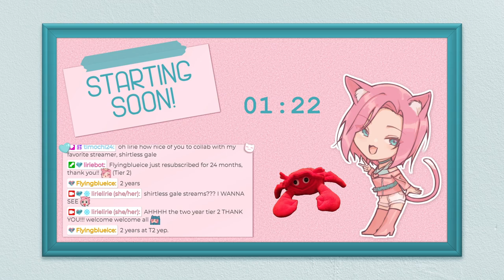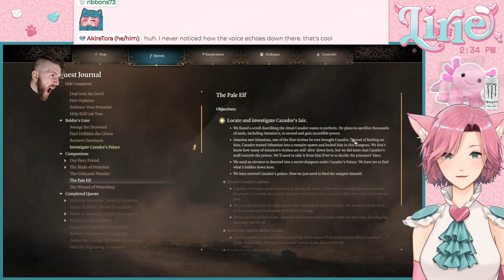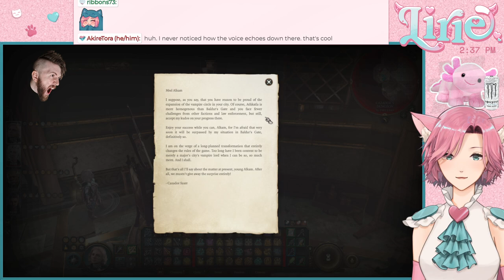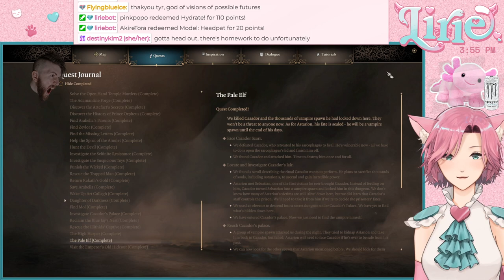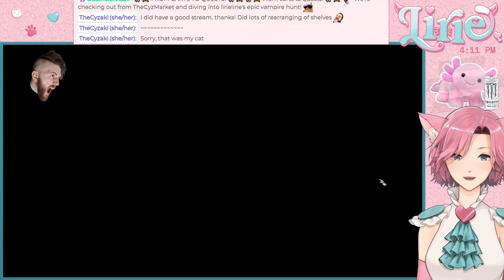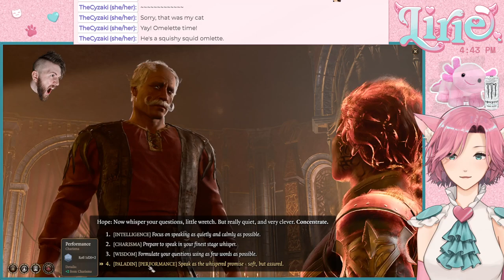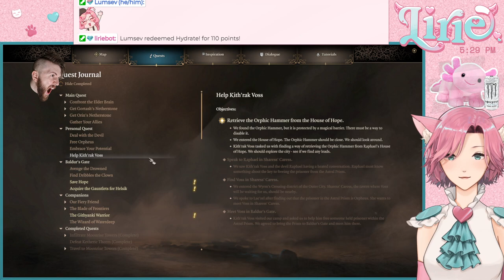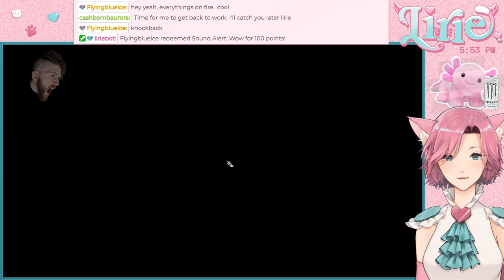BALDUR'S GATE 3 || Lawful Good Friday with the missionaries of Tyr!! let's fight a vampire...